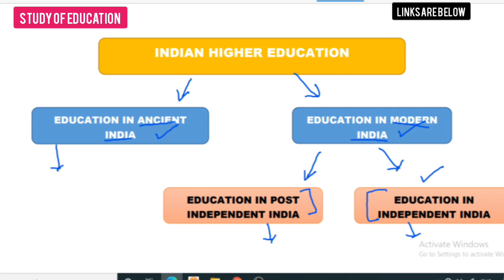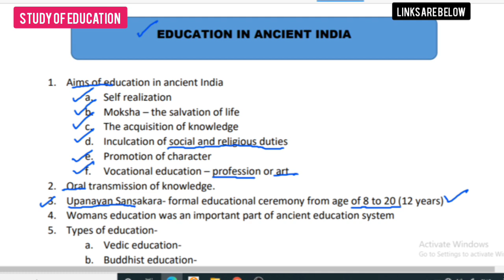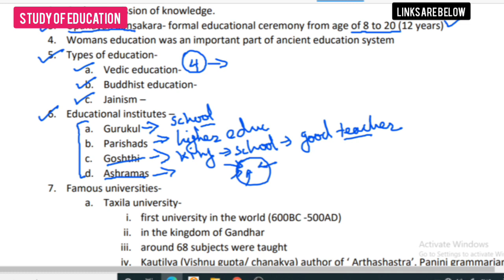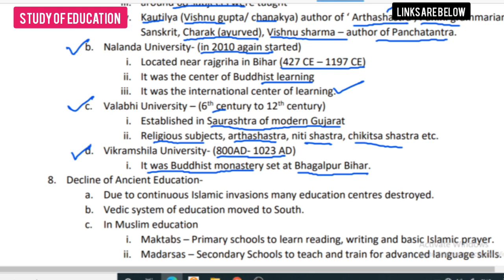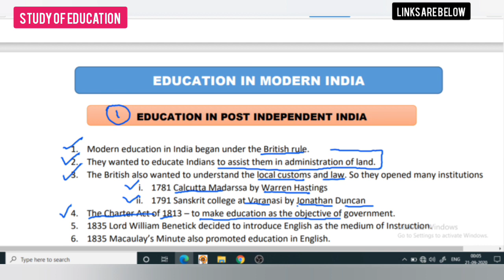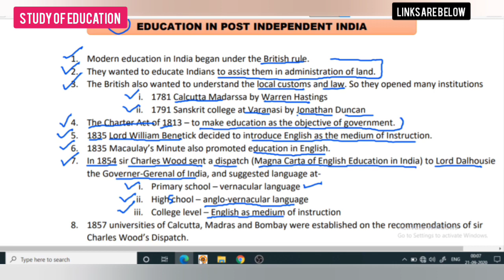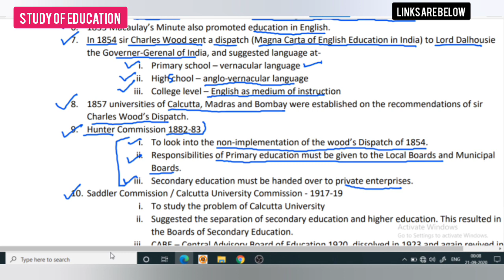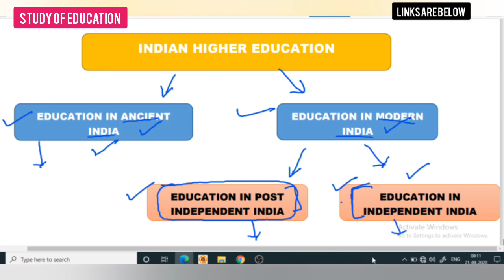DEVELOPMENT OF INDIAN HIGHER EDUCATION | PAPER 1 NET EXAM | MOST IMPORTANT TOPIC | REVISION CLASS 5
This lecture series is important for NTA UGC NET EXAM EDUCATION PAPER ASPIRANTS and Students of B.Ed., M.Ed. and M.A. EDUCATION STUDENTS.

🔥🔥UGC NET 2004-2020 PREVIOUS YEAR SOLVED PAPER LINK IS BELOW🔥🔥
PAPER 1 / EDUCATION PAPER 2 / COMMERCE PAPER 2 / MANAGEMENT PAPER 2 / HISTORY PAPER 2